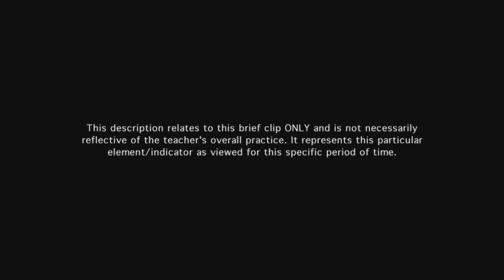Teacher uses questioning techniques to engage students - Example 19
The teacher's question is open in nature and challenges all students to formulate questions and to demonstrate reasoning.